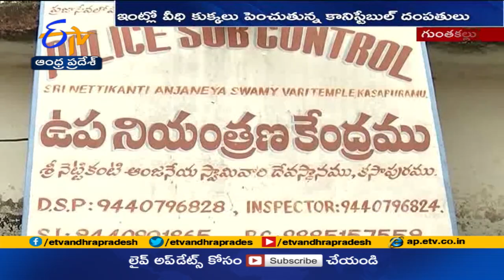వీధి కుక్కల ఆకలి తీరుస్తున్న కానిస్టేబుల్‌ వెంకటేష్ | Constable Providing Food For Street Dogs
ఆయన జంతు ప్రేమికుడు. శునకాలంటే వల్లమాలిన అభిమానం. ఇంట్లో పదుల కొద్దీ వీధి కుక్కలను పెంచుతున్నారు. నిత్యం నేర పరిశోధన, కేసులతో బిజిబిజీగా ఉండే ఆయన. రెండు దశాబ్దాలకుపైగా మూగజీవుల ఆకలి తీరుస్తూ ఆదర్శంగా నిలుస్తున్నారు